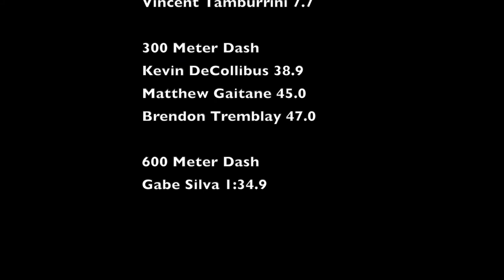WHS Track and Field 2021 4 3 21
Wareham vs GNBVT